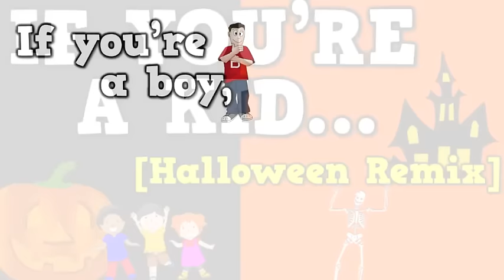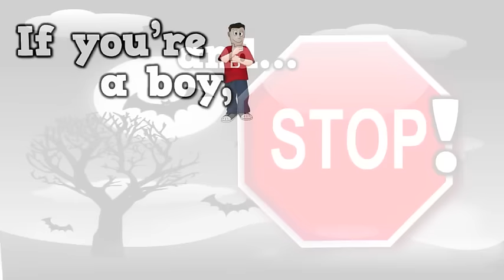If You're a Kid [Halloween Remix] (October-themed song for kids)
Song: If You're a Kid [Halloween Remix!]
Educational Content: Following directions; Halloween/October/Fall theme

Please check out the OTHER song versions from the "If You're a Kid..." series!

HARRY KINDERGARTEN MUSIC FREEBIES:
This song is a FREEBIE.  I am already offering 50+ of my hip educational songs/videos on YouTube FOR FREE Enjoy them, utilize them, and share them!  I am a current full-time Kindergarten teacher so I know what it's like to be looking around for quality content in my classroom!  You can ALSO purchase the raw video file and/or audio file of those 50+ songs at my website (if you need them for some reason).  I will continue to make freebie videos (ones you can just stream on YouTube for free) periodically, so continue to check back to see if I've posted any.

FAQ's:

Q: Who is Mr. Harry?
A: I am Pete Harry.  First name Pete.  Last name Harry.  I am the founder & content creator for Harry Kindergarten Music, LLC.  Check out ALL of my links at the bottom!   I am a full-time Kindergarten teacher in Bellwood, PA and live w/ my beautiful wife, Jen and 2 young children, Justice (daughter) & Paxton (son).  To clarify, I am NOT Jack Hartmann, but I do love his stuff!  You should check out his website too I am NOT Mark D. Pencil, but I have partnered w/ him before to make videos for his songs- check out his website too

Q: When is my favorite Harry Kindergarten video coming back?!
A: I am slowly, but surely re-making most of my Harry Kindergarten videos.  If there was a particular video that you loved from several years ago and it's not back up yet, be patient and it may re-appear in time!   As mentioned earlier, I am a full-time teacher, place a HIGH value on my family & values, and am extremely busy, so it might just take a little bit of time until you see your "old favorite" pop back up again.  Changing my kids' diapers and taking them to the playground comes before re-making videos, but if you are reallllllllllllly desperate, email me at or inquire at my Facebook group page and make a request so I have it on my radar screen.  I am NOT remaking old Jack Hartmann videos, but Jack IS and you can find those as HE remakes them and posts them at his YouTube

508 Stewart Street